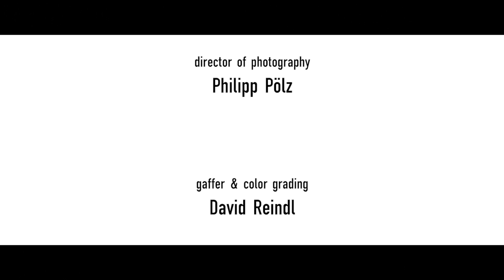REMINDER - short film 2019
In REMINDER geht es um einen jungen Mann namens Cal, der mit Depressionen zu kämpfen hat. Nach einem Selbstmordversuch kann er sein Leben nicht mehr zurückfinden und bleibt die meiste Zeit im Bett.

Abschlussfilm DIGITAL ARTS 2018 der FH Hagenberg

Cal: Benjamin Vanyek
Lisa: Teresa Bönisch

Regie, Drehbuch, Schnitt: Wolfgang Kern
Kamera: Philipp Pölz
Licht, Color Grading: David Reindl
Audiodesign: Victoria Wolfersberger